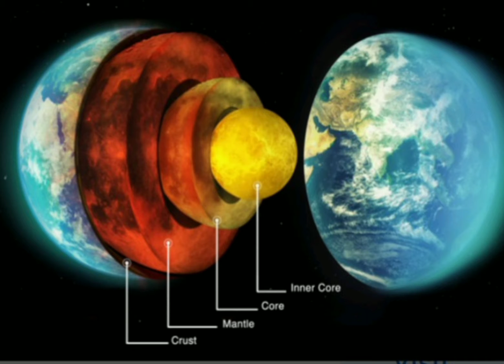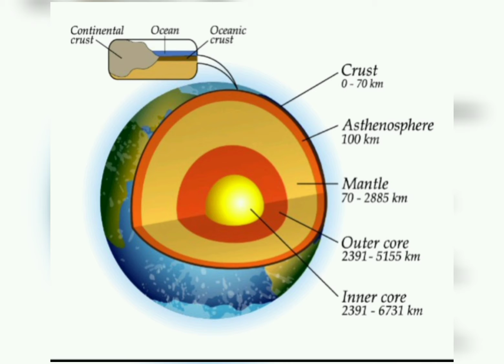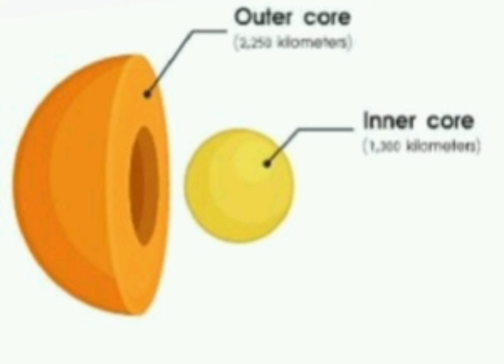PLANET EARTH.Our earth is a magic.Know more about Earth.structure of Earth explain in English.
Our earth is a magic.Know more about Earth.